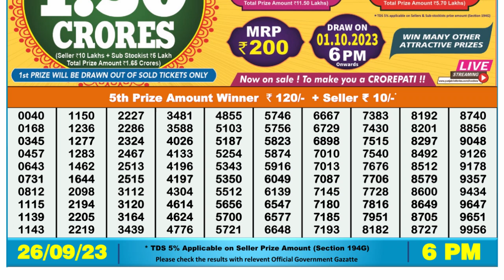Dear Lottery Sambad 6pm today 26.09.23 Nagaland State Lottery Result